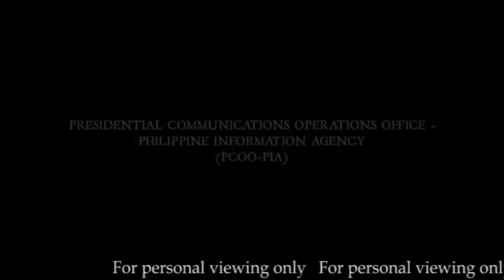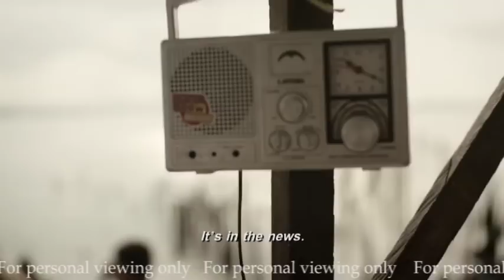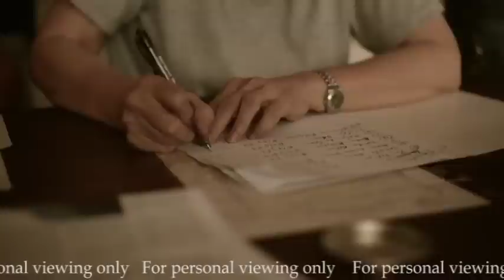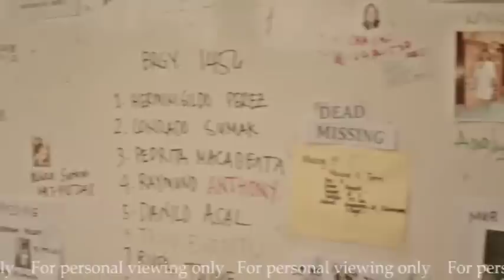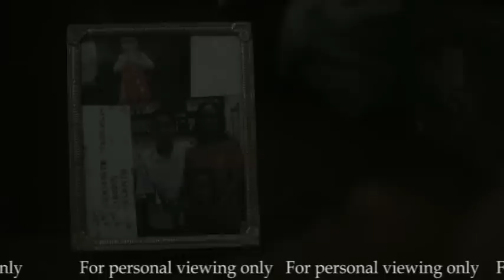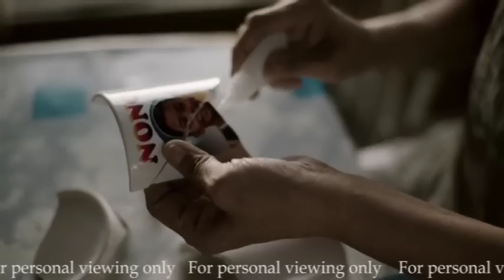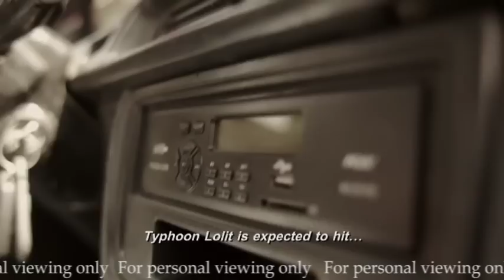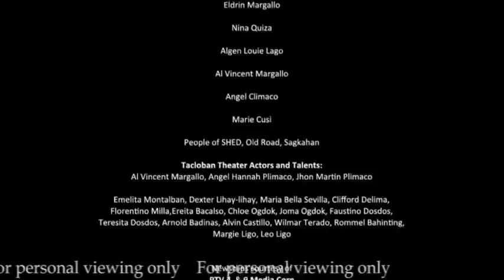TAKLUB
Senator Loren Legarda and 2009 Cannes best director Brillante Mendoza's latest collaboration to promote disaster risk reduction (DRR) is included in this year's Cannes film festival.

Taklub, a feature film starring Ms. Nora Aunor, is part of the official selection under the Un Certain Regard section of the 68th Cannes International Film Festival, which will be held from May 13 to 24, 2015.

Legarda and Mendoza have worked together for the past years to come up with documentaries on environmental protection, climate change adaptation and DRR.

"Following the disaster caused by Supertyphoon Yolanda, I thought we had to do something to further raise awareness on the need to be prepared for disasters and build resilience," said Legarda, UN Champion for Disaster Risk Reduction and Climate Change Adaptation for Asia-Pacific

After producing several documentaries (Buhos, Ligtas, Philippine Marine Biodiversity, and Antique: Coral Restoration Program) together, Legarda and Mendoza thought that a full-length film could be an effective medium to mainstream disaster prevention and preparedness.

"Sometimes you have to ignite emotions so that people would remember a lesson in life. There are a lot of lessons to be learned in the tragedy that was caused by Supertyphoon Yolanda and that is what Direk Brillante shows in Taklub,"said Legarda.

"What amazes me is his brilliance, his creativity. I am impressed with the way Direk Brillante combined drama and DRR. In fact, the film features DRR measures such as early warning systems, mangrove reforestation, preemptive evacuation, and designating no-build zones. We are bringing not only our best director and artists in Cannes, but also these lessons on preparedness and resilience, which hopefully would be heeded," she added.

Taklub tackles stories of Yolanda survivors and how they try to cope with the tragedy through faith, hope and letting go.

The film was produced by the Department of Environment and Natural Resources (DENR) in cooperation with the Presidential Communications Operations Office-Philippine Information Agency (PCOO-PIA).